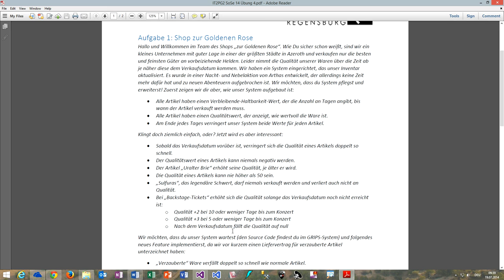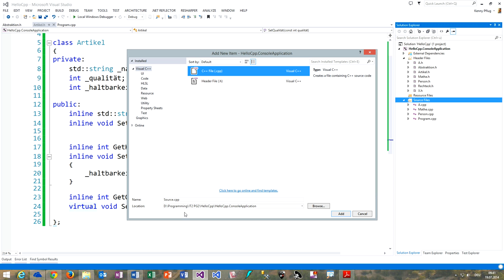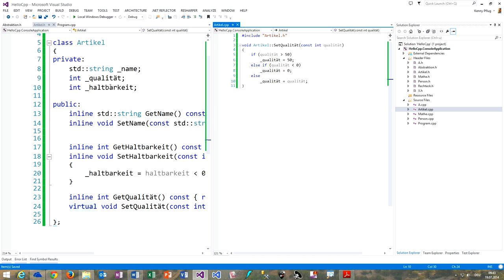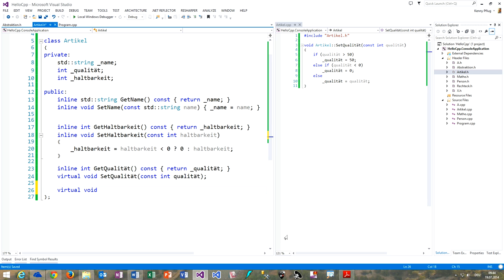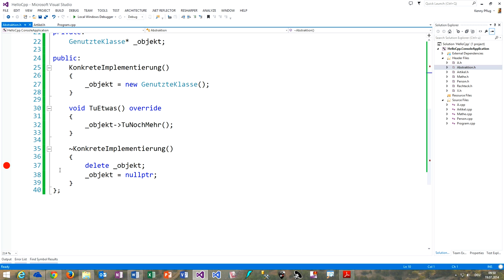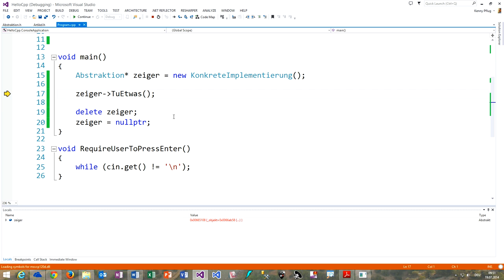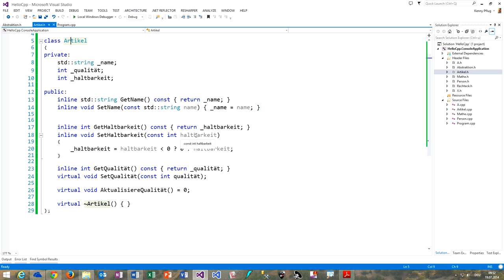200 Abstraktionen in C++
In diesem Video sehen wir uns an, wie wir mit abstrakten Basisklassen in C++ umgehen sollten.